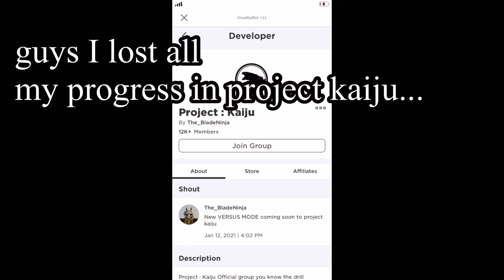Project kaiju sad vid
Pls contact blade about this :(